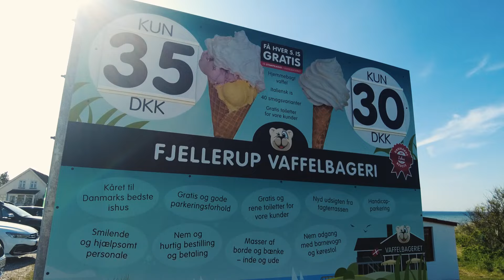En decideret is-anmeldelse.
25/2024

Så er der altså dømt sommer! Jeg kogte som en reje derhjemme, så bilen måtte startes og vi måtte afsted til stranden - Vind i håret og en video der udvikler sig til en decideret is-anmeldelse.

God fornøjelse.